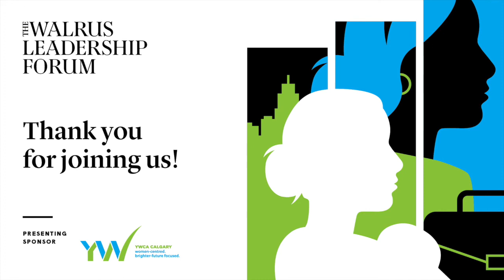The Walrus Leadership Forum: Fuelling the She-covery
The Walrus Leadership Forum: Fuelling the She-covery took place on March
8, 2022 with the following speakers:

Alicia Dubois, CEO, Royal British Columbia Museum
The Honourable Margaret Norrie McCain, Chair, Margaret and Wallace
McCain Family Foundation
Jake Stika, Executive Director and Co-founder, Next Gen Men
Leena Yousefi, Lawyer and CEO, YLaw

Watch The Leadership Forum here.